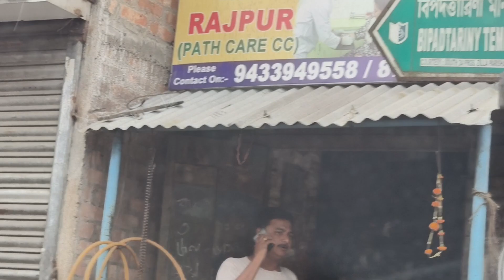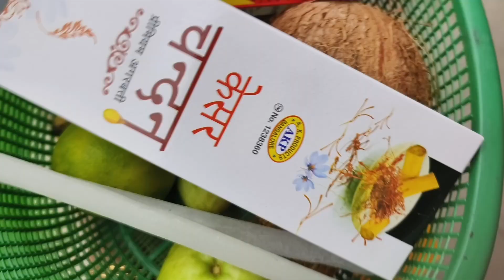New fishes arrived for Our aquarium || Visited Rajpur Bipattarini Chandi Bari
New Fishes arrived for our new Aquarium.. fish tank set up .. final look... birds care tips for summer. summer diet for birds.  visited Rajpur Bipattarini Chandi Bari in the evening.